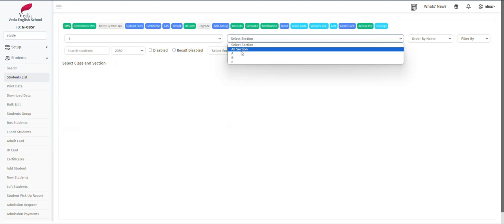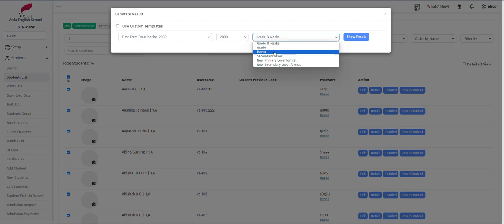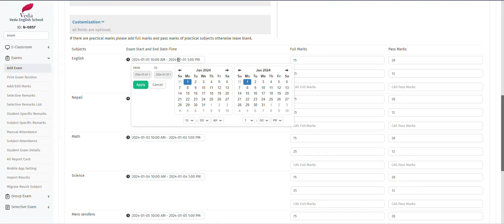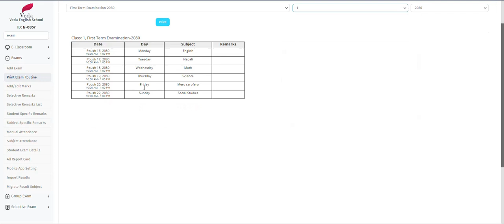How To Print Report Card, Exam Ledger & Exam Routine? Veda Academic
Explore the incredible features of Veda App, the all-in-one cloud-based school software, and digital learning platform. We are here to help you navigate Veda's functionalities with our in-depth tutorials.

From attendance tracking to complex accounting functions, we've got you covered. Enhance your Veda experience with our easy-to-follow guides.

the complete School MIS and Digital Learning Platform trusted by over 1000 schools for more than 5 years!